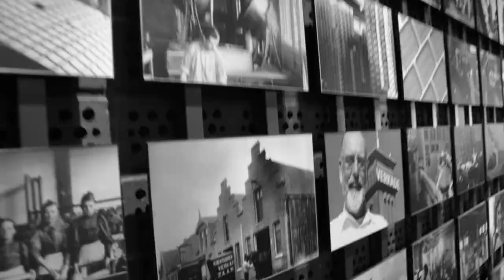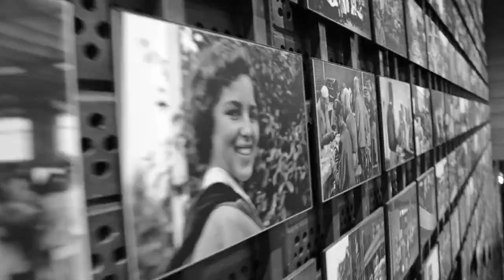Zaanse Schans: A Visual Tour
The Zaan region is currently defined as the territory of the Zaanstad, Wormerland and Oostzaan municipalities which roughly correspond to the understanding of what Zaanland was in the past centuries. As a whole, this region has never had its own government and therefore politically there was no collective decision-making.

This is a short video of my visit to the village.

Filmed & Edited by: Yumna Joharji